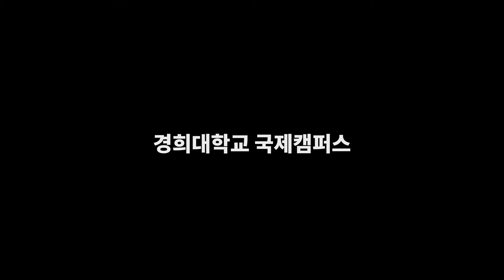10. 코코팜 알로에 맛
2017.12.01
경희대 국제캠퍼스 스트릿댄스 동아리 BMB 정기공연

코코팜 알로에 맛
 - EXO - Kokobop

댄서 : 김연웅, 박소진, 박승아, 박승혜, 신성호, 이태헌, 정윤우, 조서연